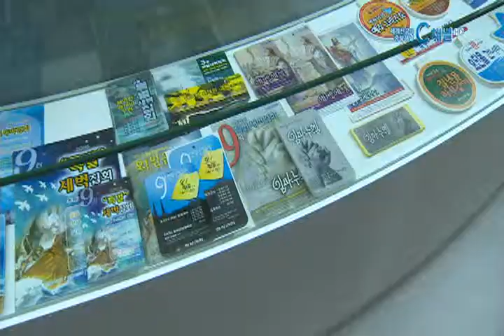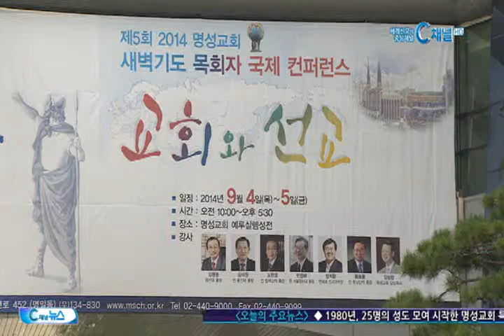[C채널뉴스] 명성교회 부흥의 원동력, ‘새벽 기도’